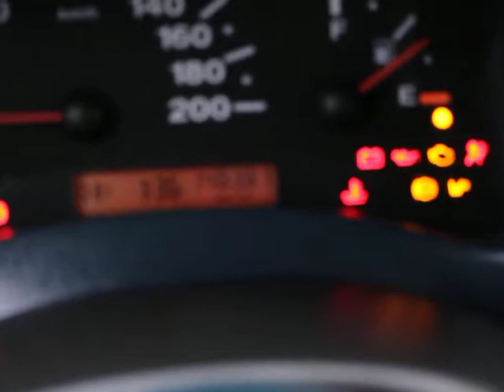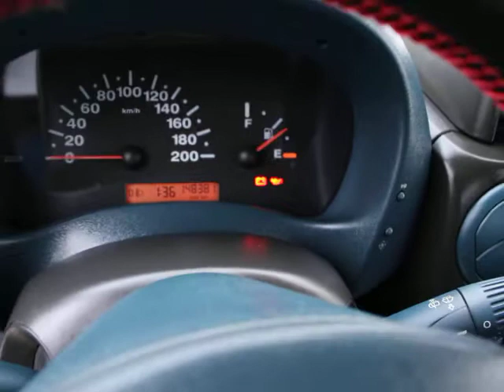Fiat Doblo 1,9d